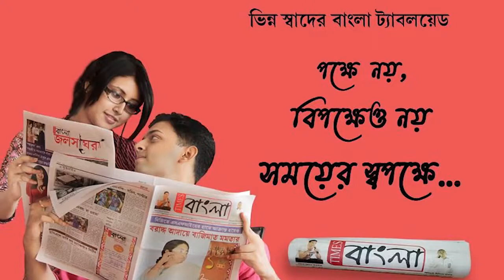শান্তিপুর উপনির্বাচনে শান্তিপূর্ণ ভোটের দাবিতে ইলেকশন কমিশনারের নিকট দ্বারস্থ বিজেপি